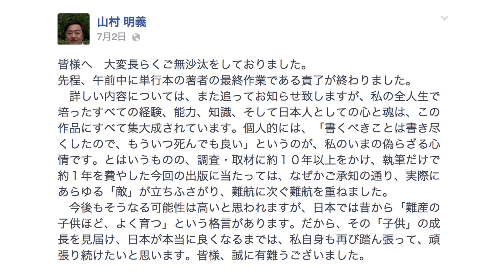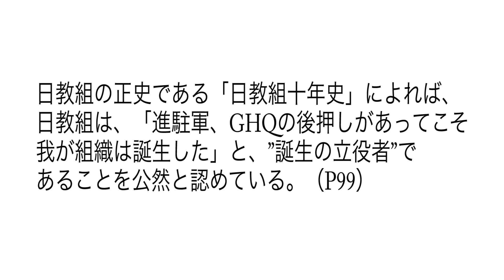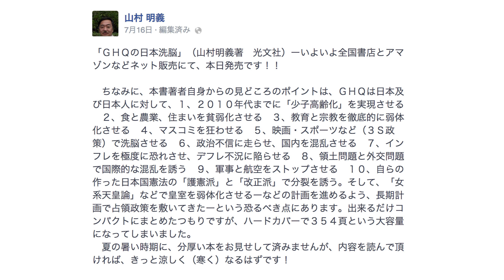【7月25日配信】名著ステマシリーズ 第9回 『GHQの日本洗脳 70年続いた「支配システム」の呪縛から日本を解放せよ!』（山村明義） 【チャンネルくらら KAZUYA】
★『GHQの日本洗脳 70年続いた「支配システム」の呪縛から日本を解放せよ! 』（山村明義）⇒
☆チャンネルくららホームページが出来ました！
☆7月号スポンサー特典は倉山満の特別動画。
「河野談合に関する倉山満塾長談話」です。
チャンネルくららの存続をご支援いただける方はぜひご購入下さい。
☆チャンネルくららブログ